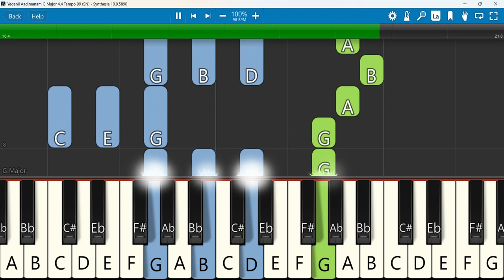Yedenil Aadimanam Keyboard Notes G Major 4/4 Tempo 99 SN | ஏதேனில் ஆதி மனம் | Jollee Abraham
Yedenil Aadimanam | Jollee Abraham | Manavazhvu
Keyboard Notes